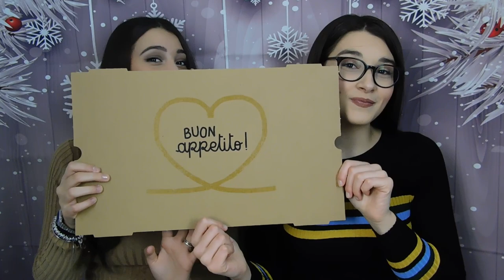UNBOXING GIOVANNI RANA “A CACCIA DI NOVITÀ “ 🎁 | TANTISSIME NOVITÀ ORO ROSSO, SFOGLIAVELO| GA